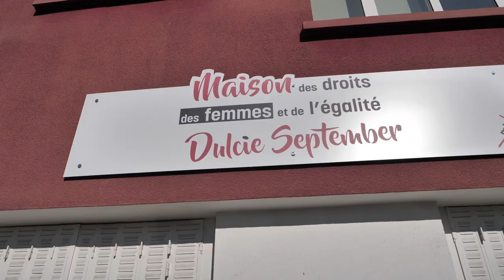Mitry-Mory - présentation de la ville